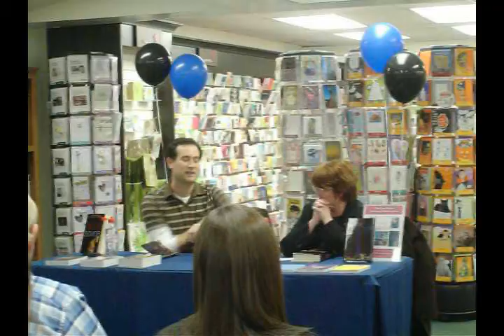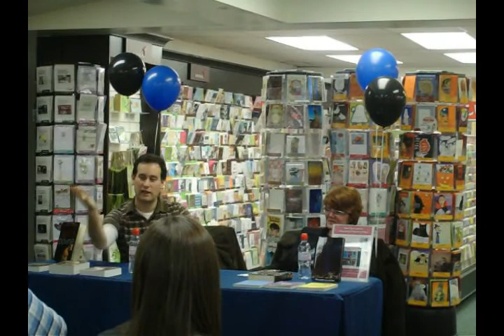Libba Bray & David Levithan Q&A Part 1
Libba Bray and David Levithan answer questions at the Doylestown Bookshop.